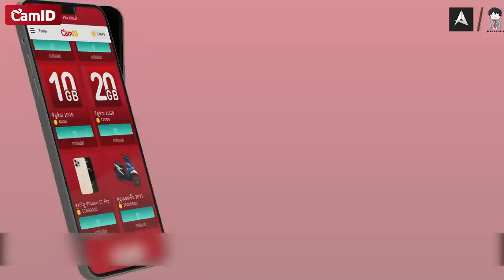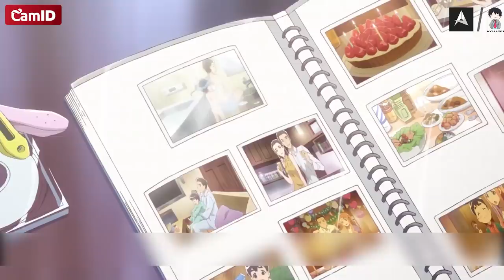ការចងចាំជ័រ - Plastice Memories វគ្គ 1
Voice edit : Admin Kousei
Music Used
Plastic Memories OP - Ring of Fortune (full)

ទាញយក CamID  ឥលូវនេះដើម្បីមើលរឿងឥតដែនកំណត់ និងក្រឡុកឈ្នះរង្វាន់ជាមួយមុន្នីខ្លាឃ្លោក

-ក្រឡុកសន្សំកាក់ដើម្បីប្ដូរយករង្វាន់ធំៗដែលមានដូចជា ម៉ូតូ Honda Beat 2021 និង ទូរស័ព្ទ iPhone 12 Pro និងរង្វាន់ប្រចាំខែជាច្រើនសន្ធឹកសន្ធាប់ទៀត។

-កាន់តែពិសេសអតិថិជនថ្មីរបស់មិត្តហ្វូន គ្រាន់តែធ្វើការទាញយក  និងចុះឈ្មោះនៅលើកម្មវីធី  CamIDទទួលបានអ៉ីនធឺណិត 1GB ភ្លាមៗ ។

សួរស្ដីអ្នកទាំងអស់គ្នាសូមស្វាគមន៍មកកាន់ Channel Anime d. Cambodia ដែលជា Channel និយាយជជែកវែកញែកពីAnime វិភាគសាច់រឿងក៏ដូចជាសម្រាយសាច់រឿង​Anime ។

សង្ឃឹមថាអ្នកនឹងជួយជាកម្លាំងចិត្តដល់ក្រុមពួកខ្ញុំ  :
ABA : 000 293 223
Chhorm Samnang